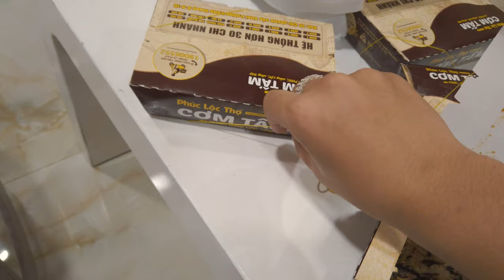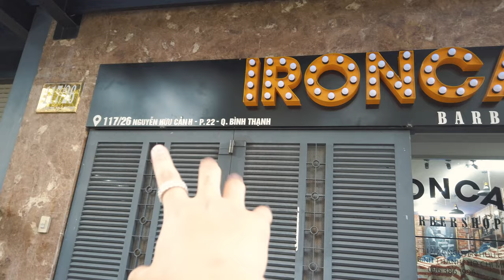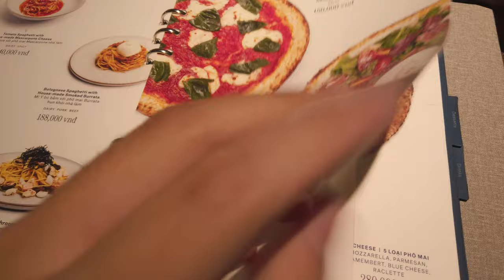Vlog | Món ăn mình yêu thích nhất tại SG | Chụp ảnh OUTFIT tại Nguyễn Huệ | SAIGON DAY 2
Theo dõi mình thêm tại đây nhé ^^